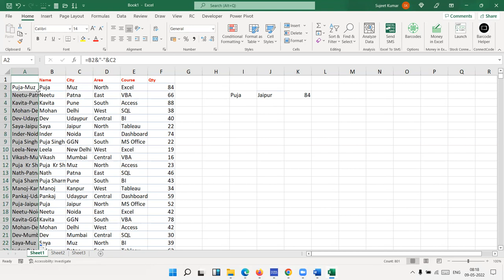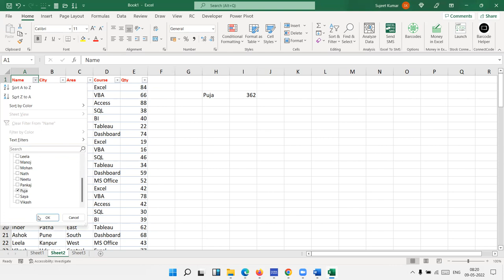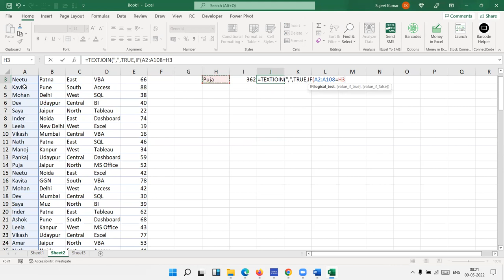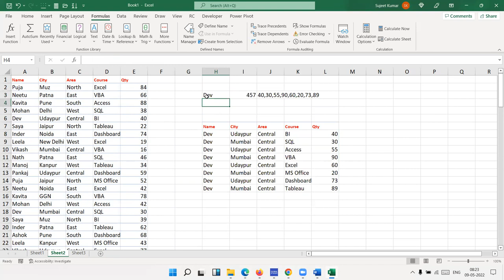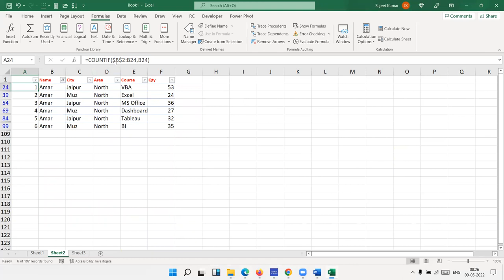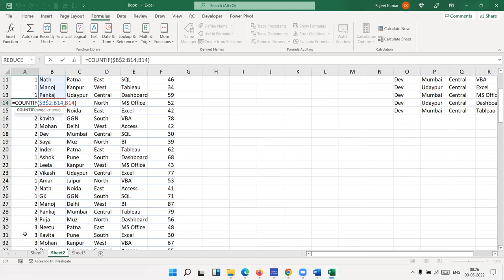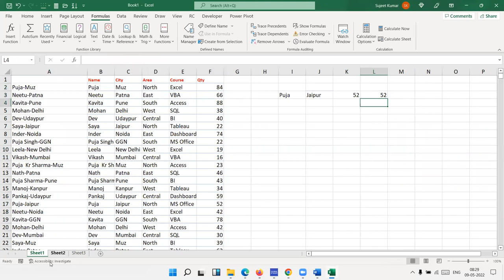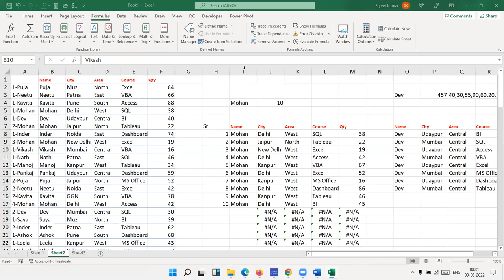VLookup Advanced Method in Excel 2021